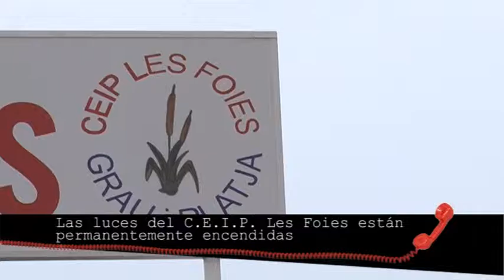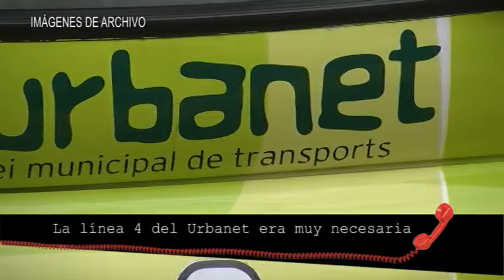2016 03 04 A QUIEN CORRESPONDA